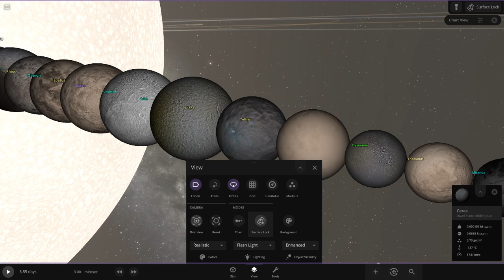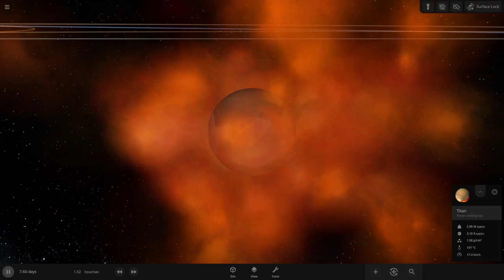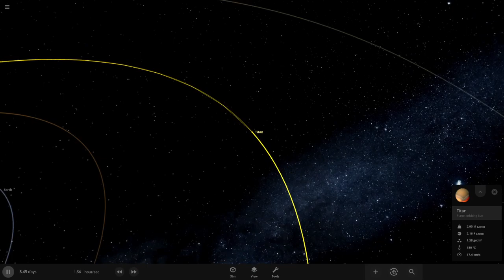What if every major moon orbited Ceres? | Universe Sandbox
What if every major moon orbited Ceres?